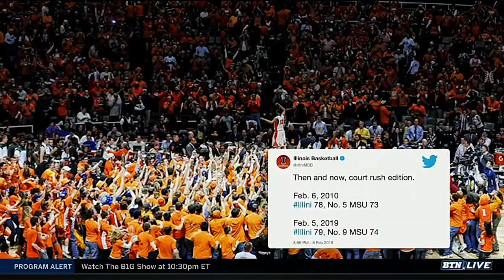Ayo Dosunmu | Illinois | Big Ten Basketball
Illinois star freshman guard Ayo Dosunmu joins BTN Live to discuss the big win over Michigan State,the influence his father has on him,and he also plays a game of 90’s trivia.